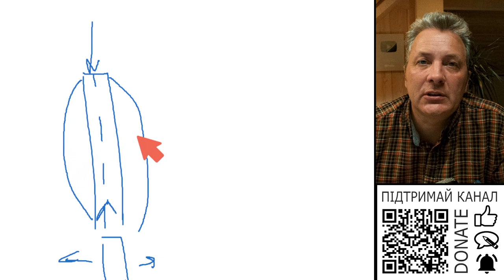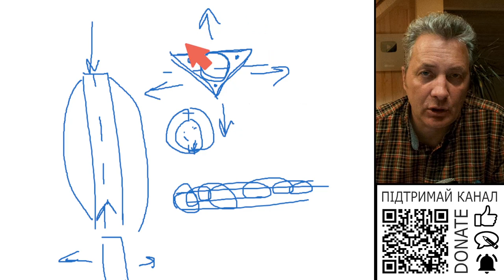Трикутна колонна має право на життя?